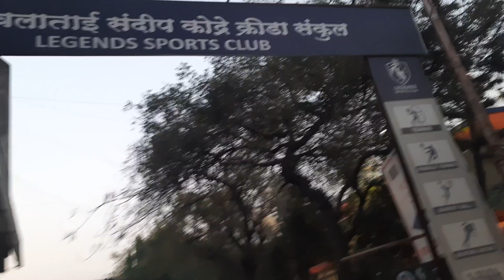16 December 2022 What A Vew Mundhawa Early Morning 🌄